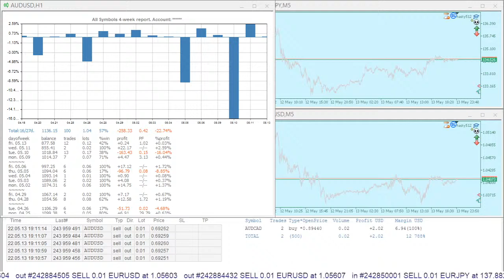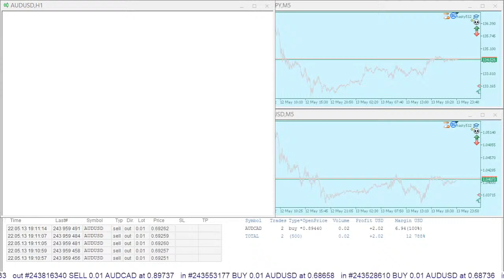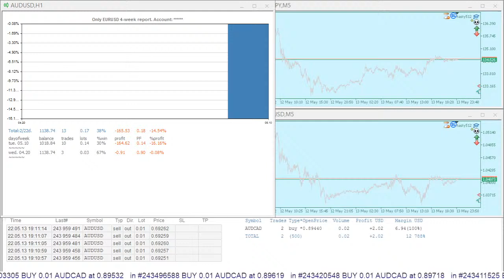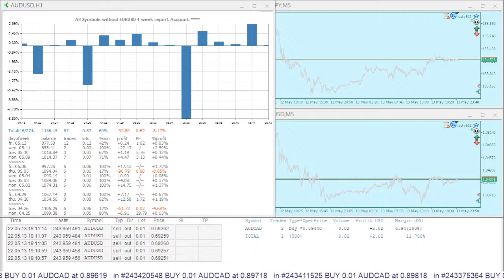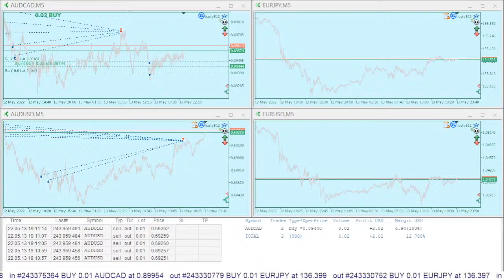Hasty512 20220513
00:00 Current Position by Symbols Histogram.
00:24 Account Quick Symbols Report.
00:51 Summary Trading Report. All Symbols.
01:16 Summary Trading Report. AUDCAD only.
01:41 Summary Trading Report. All Symbols without AUDCAD.
02:06 4-week Report Daily Histogram. All Symbols.
02:31 4-week Report Daily Histogram. AUDCAD only.
02:56 4-week Report Daily Histogram. All Symbols without AUDCAD.
04:13 Summary Trading Report. AUDUSD only.
04:36 Summary Trading Report. All Symbols without AUDUSD.
05:25 4-week Report Daily Histogram. AUDUSD only.
05:50 4-week Report Daily Histogram. All Symbols without AUDUSD.
06:26 Summary Trading Report. EURJPY only.
07:31 Summary Trading Report. All Symbols without EURJPY.
08:21 4-week Report Daily Histogram. EURJPY only.
08:45 4-week Report Daily Histogram. All Symbols without EURJPY.
09:23 Summary Trading Report. EURUSD only.
10:26 Summary Trading Report. All Symbols without EURUSD.
11:17 4-week Report Daily Histogram. EURUSD only.
11:40 4-week Report Daily Histogram. All Symbols without EURUSD.

Intraday trading system that makes profit on short-term price movements from calculated levels.
Trading is conducted both on the rebound and on the breakdown of levels for several instruments simultaneously.
Stop levels are optimized for each instrument.
In trading, a time filter is used, each instrument is traded in due time.
The value of trading levels are calculated based on the readings of our own indicators.
The following currency pairs are traded on the signal: audcad, audusd, eurjpy, eurusd.
More indicators, scripts, advisors for metatrader.